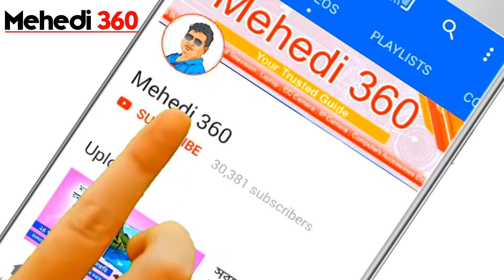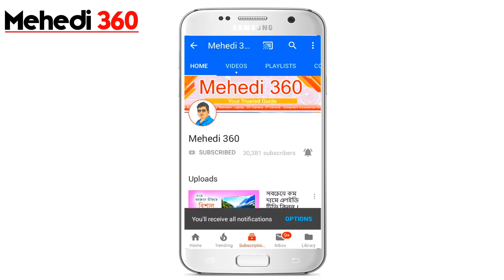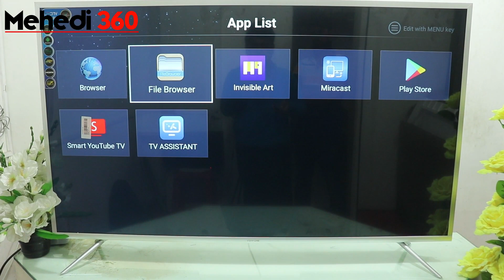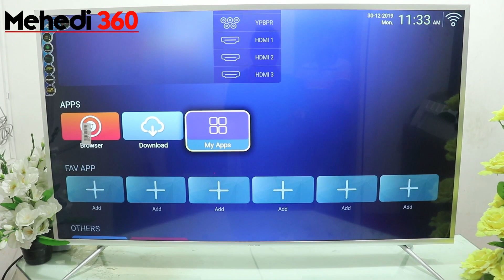55" New Version Android Led TV || 1080P TV || 2020 Mega Offer || Mehedi 360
55" New Version Android Led TV || 1080P TV || 2020 Mega Offer || Mehedi 360
১। ২৪ ইঞ্চি সিঙ্গেল গ্লাস টিভি - ৫৪০০ টাকা + উপহার
২। ২৪ ইঞ্চি ডাবল গ্লাস টিভি - ৬০০০ টাকা + উপহার
৩। ৩২ ইঞ্চি সিঙ্গেল গ্লাস নন স্মার্ট টিভি - ৭৫০০ টাকা + উপহার
৪। ৩২ ইঞ্চি ডাবল গ্লাস নন স্মার্ট টিভি - ৮২০০ টাকা + উপহার
৫।৩২ ইঞ্চি সিঙ্গেল গ্লাস  স্মার্ট টিভি - ৯৪০০ টাকা + উপহার
৬।৩২ ইঞ্চি ডাবল গ্লাস  স্মার্ট টিভি - ১০১০০ টাকা + উপহার
৭।৩২ ইঞ্চি সিঙ্গেল গ্লাস মেটাল বডি স্মার্ট টিভি - ১১৯০০ টাকা + উপহার
৮।৩২ ইঞ্চি সিঙ্গেল গ্লাস DK3L স্মার্ট টিভি - ১২১০০ টাকা + উপহার
৯।৪০ ইঞ্চি সিঙ্গেল গ্লাস নন স্মার্ট টিভি - ১৪৩০০ টাকা + উপহার
১০।৪০ ইঞ্চি সিঙ্গেল গ্লাস  স্মার্ট টিভি - ১৫৯৯৯ টাকা + উপহার
১১। ৪০ ইঞ্চি সিঙ্গেল গ্লাস মেটাল বডি স্মার্ট টিভি - ১৭৫০০ টাকা + উপহার
১২। ৪৩ ইঞ্চি সিঙ্গেল গ্লাস  স্মার্ট টিভি - ১৮৯৯৯ টাকা + উপহার
১৩। ৪৩ ইঞ্চি সিঙ্গেল গ্লাস DK3L স্মার্ট টিভি - ২২০০০ টাকা + উপহার
১৪। ৫০ ইঞ্চি সিঙ্গেল গ্লাস  স্মার্ট টিভি - ২৯৯০০ টাকা + উপহার
১৫। ৫৫  ইঞ্চি সিঙ্গেল গ্লাস  স্মার্ট টিভি - ৩৯৫০০ টাকা + উপহার
১৬। ৬৫ ইঞ্চি সিঙ্গেল গ্লাস  স্মার্ট টিভি - ৫৩৯৯৯ টাকা + উপহার

আমাদের শো-রুম:
🏠হেড অফিস ( আর - ওয়ান কম্পিউটারস )
আলপনা প্লাজা (৩য় তলা), ৩১৪ ,৩১৫ ,৩১৬ , নিউ এলিফেন্ট রোড, ঢাকা-১২০৫
 সবাইকে ধন্যবাদ । ভিডিও টি ভালো লাগলে লাইক কমেন্ট ও শেয়ার করবেন ।
Related Tag ;
smart tv, 4k tv, android tv, led,samsung, oled, 4k, review, unboxing,